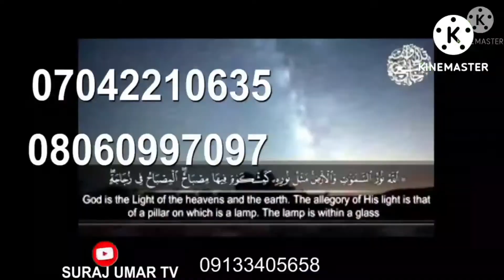biyani akan kamawar watan safar da sirrinda yake ciki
sirrinda yake cikin watan safar